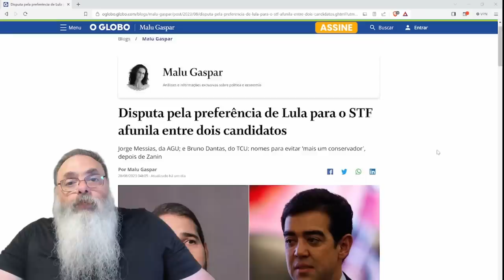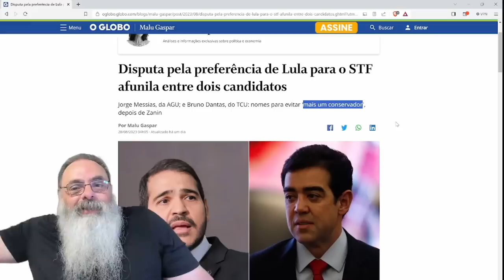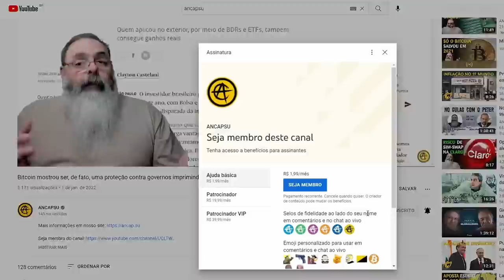LULA enganou a ESQUERDA com o PAPO do "ZANIN CONSERVADOR" só pra JUSTIFICAR mais um AMIGO no STF